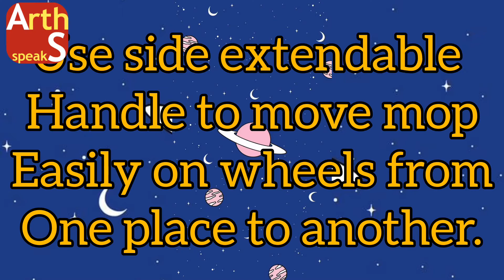How to use Mop bucket properly Step by step method and unboxing.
Very convenient and easy to maintain. Reduces efforts and ecomical.
A highly useful and makes home and floors neat and clean.
A very good product with long handle and spun tub.Two free microfiber.